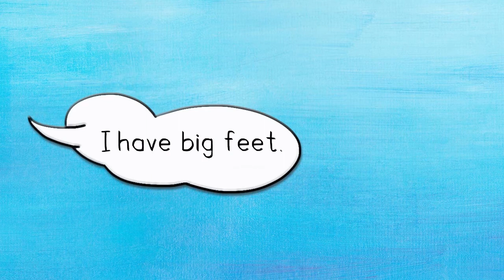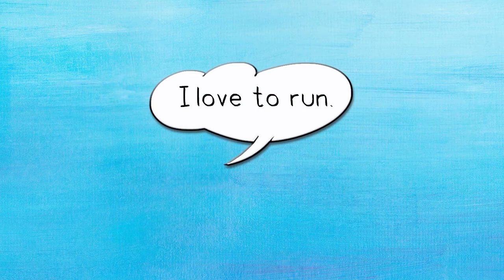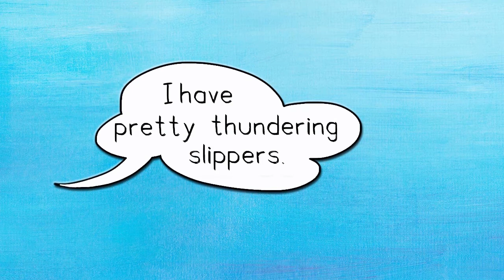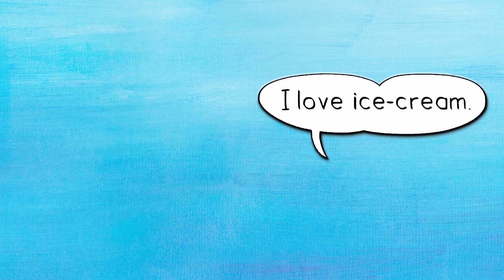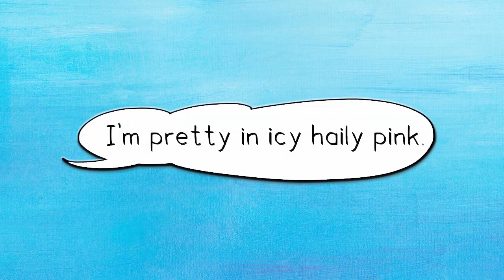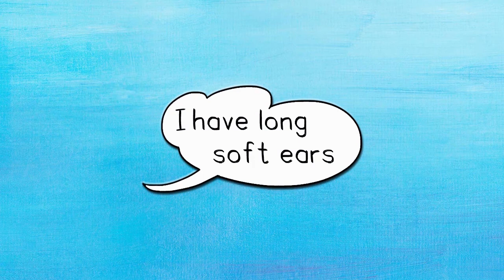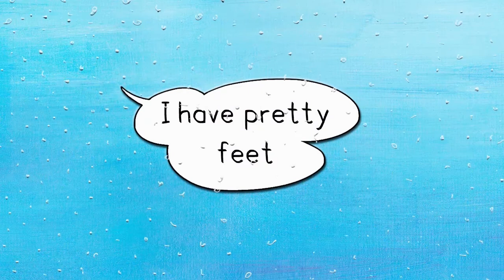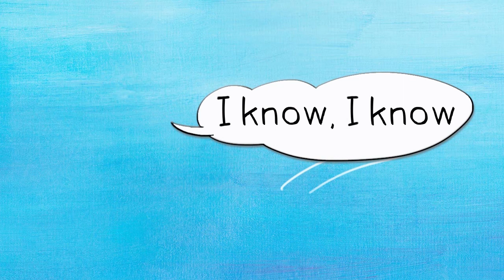Skyfolks Cartoon - What's My Name?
Who likes pretty snowflakes? Who has beautiful yellow eyes?
Who loves to sing (and just can't)? Who is pretty in ice hail pink?
And who is invisible?

Do you want to know our names? Get comfy and come join us!

Find our books on Amazon!